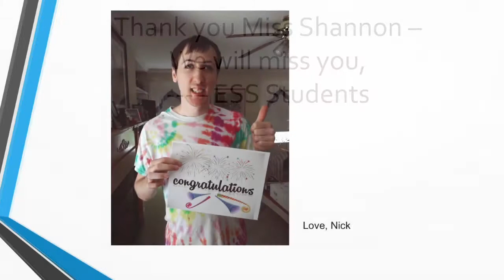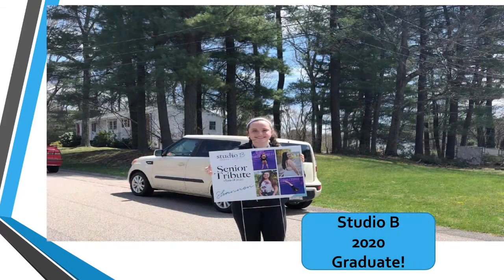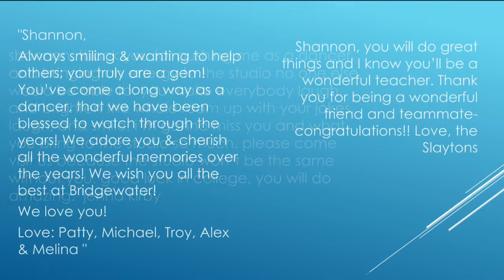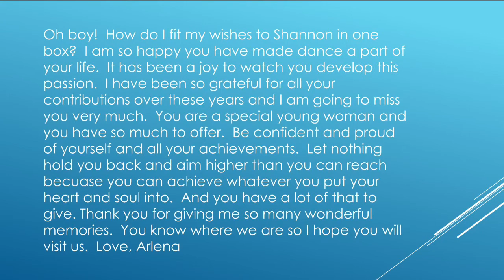Shannon McGinley Senior Tribute 2020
Congratulations to our senior, Shannon! We can't wait to see what the next chapter holds... good luck at BSU!